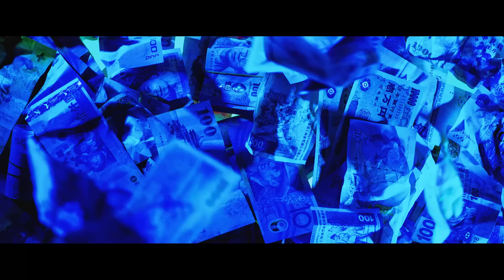HiGH&LOW THE MIGHTY WARRIORS‹GOOD LIFE Music Video›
動員数170万人、興行収入21億を突破した「HiGH&LOW THE MOVIE」、さらに現在公開中の「HiGH&LOW THE MOVIE2 / END OF THE SKY」が週末興行ランキング1位を獲得して「ハイロー旋風」を巻き起こしている中、スピンオフ映像のリリースが決定！今回の主人公はMIGHTY WARRIORS！全ては理想郷を作るため
MIGHTY WARRIORSの「出会い」の物語がここで明らかに、、、
CDには「DREAM BOYS」、「GOOD LIFE」の新曲を収録した豪華パッケージ！！
そして、今作の為に書き下ろした「GOOD LIFE」のミュージックビデオが解禁！

商品概要
タイトル：HiGH&LOW THE MIGHTY WARRIORS
アーティスト：MIGHTY WARRIORS
発売日：2017/10/25（水）
品番　価格：
RZBD-86417/B　DVD+CD　￥3,500（本体価格）＋税
RZXD-86418/B　Blu-ray+CD ￥4,500（本体価格）＋税

‹初回限定仕様›
三方背BOX、デジパック仕様、フォトブックレット封入
DVD/Blu-ray共通
豪華盤　2DISCS

DVD/BD
1.Story Of MIGHTY WARRIORS
他
CD
1. DREAM BOYS
2. GOOD LIFE
3. DREAM BOYS (Instrumental)
4. GOOD LIFE (Instrumental)